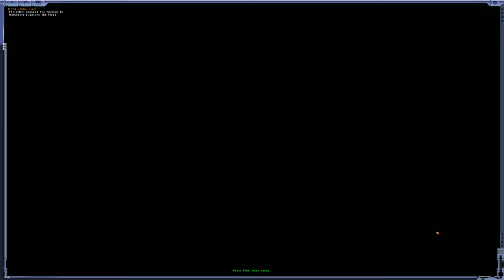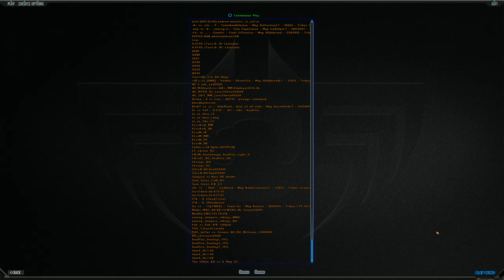TWC - Italy vs Israel - Avirex - Map: Raindance - 26/2/2000 - Tribes 1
Unsure of where this was in the tournament... any info appreciated!

Part 1:
Team Israel:
-IL-Angel
-IL-IronMaiden
-IL-SuperFlu
-IL-Nightmare
-IL- abacoo
-IL-Morph3uS
-IL- Sagitario
-IL- SKiD
-IL- iC
-IL- Hex

Team Italy:
[ITA]Jopi
{ITA} Jablo.1
[ITA]Macbeth
[ITA]_emiliano
[ITA] Renegade77
[ITA]Avirex
[ITA] Zoster
[ITA] Ulisse
[ITA] Fek
[ITA1]hellfire0

Part 2:
Team Israel:
-IL-Morph3uS
-IL-Angel
-IL-SuperFlu
-IL-Nightmare
-IL- abacoo
-IL- Sagitario
-IL- SKiD
-IL- iC
-IL- Hex
-IL-IronMaiden

Team Italy:
[ITA]Jopi
{ITA} Jablo.1
[ITA]Macbeth
[ITA]_emiliano
[ITA] Renegade77
[ITA]Avirex
[ITA] Zoster
[ITA] Ulisse
[ITA] Fek
[ITA1]hellfire0